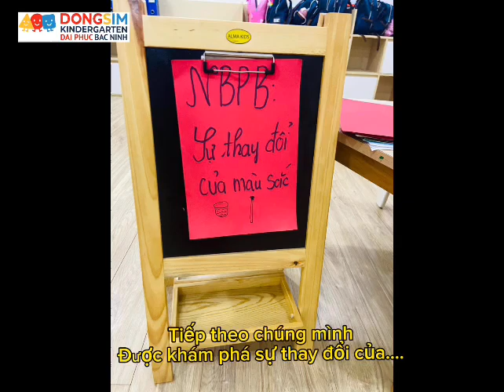Bài dự thi "Ocean in your eyes" - GV: Kim Hồng – Ng. Phương - Yeon 2 - Dongsim Kindergarten Đại Phúc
Xin chào mừng các bạn nhỏ lớp yeon 2 đã đến với dự án Đại dương xanh .
Đại dương bao la rộng lớn và có bao nhiêu điều kì thú. Trong dự án này các con sẽ được tìm hiểu ,khám phá về đại dương thông qua mô hình sau:
Tuần 1:Ngôi nhà của ốc
Tuần 2: Vòng đời của rùa biển
Tuần 3: Giữ màu xanh đại dương
Trong tuần đầu tiên của dự án là các con được nhận biết về ngôi nhà của những chú ốc sống ở dưới biển có hình dạng ,màu sắc ra sao ,thức ăn của chúng là gì,các con được tham gia vào các trò chơi vui nhộn và bổ ích đó là”Ốc về đích “. Các con cũng tự tay được tạo hình tô màu sắc về con ốc. Tiếp đó sang đến tuần thứ hai thì các con đi sâu hơn khám phá về những loài động vật sinh sống ở dưới đáy đại dương như là rùa biển ,con cá ,con ngao ,bạch tuộc,sứa,sao biển ...Thức ăn của chúng bao gồm tảo biển ,rong biển,các loài thân mềm .Các con được biết vòng đời của chú rùa biển trang trí chiếc mai rùa với đầy đủ sắc màu .Cứ đến thứ 6 hàng tuần các con được tổ chức “Harro Friday” rất là vui.Tiếp theo đến tuần cuối cùng các con biết được ô nhiễm của môi trường nước biển ảnh hưởng đến đời sống của các loài động vật dưới biển và con người như thế nào .Vì vậy thông qua dự án và  mô hình này các con sẽ thấy đại dương của chúng ta vô cùng bao la và rộng lớn phải không các cọn .Đại dương được ví là trái tim của Trái đất cũng giống như trái tim của cơ thể con người chúng ta vậy .Nếu trái tim ngừng đập thì sự sống sẽ không còn nữa. Vì vậy chúng ta cần chung tay bảo vệ đại dương để môi trường sống của các loài động vật và chính chúng ta không bị ảnh hưởng các con nhé.Khép lại dự án đại dương bao la rồi chúng mình cùng chiêm ngưỡng lại các tác phẩm do chính các con tạo ra nhé.